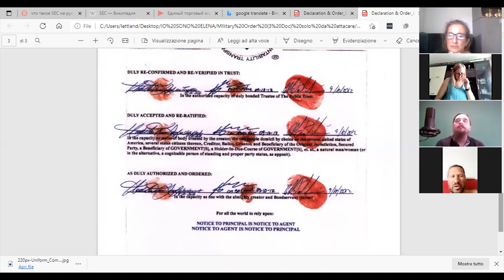Трейлер ВИРУС РАЗУМА или КРАХ СИСТЕМЫ ЧЕРЕЗ ОСВЕТ 2021.06.20 Сургут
встреча с Барбарой Бьянко из Италии и участниками One People's Public Trust а так же задержание в прямом эфире и освобождение Петра, который работал в системе юристом, судебным приставом, директором коллекторского агенства, вышел из системы и самоопределился

контакты, инструкции и бумаги на русском и итальянском к видео

на ты или на вы?

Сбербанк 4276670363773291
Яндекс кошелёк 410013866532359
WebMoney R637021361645